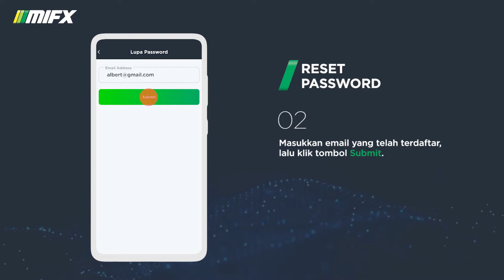Cara Reset Password Via Aplikasi MIFX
Lupa apa password kamu di aplikasi MIFX? Jangan khawatir! Ikuti langkah-langkah sederhana di video ini untuk memulihkan password kamu di aplikasi MIFX.
Asah skill trading kamu dengan trading demo menggunakan dana virtual $10.000 di aplikasi MIFX.